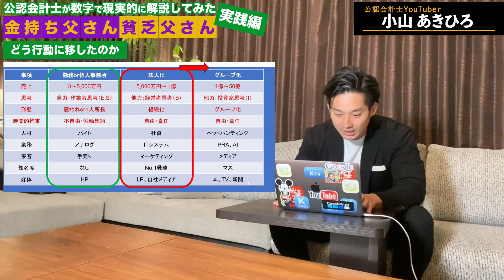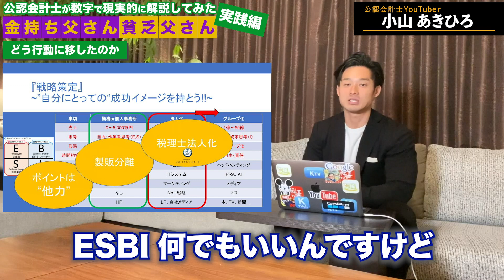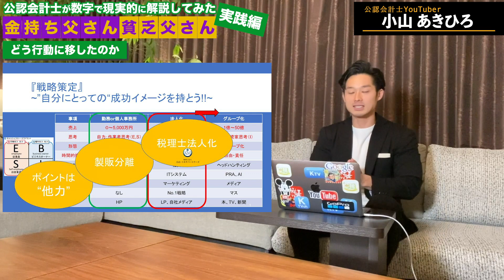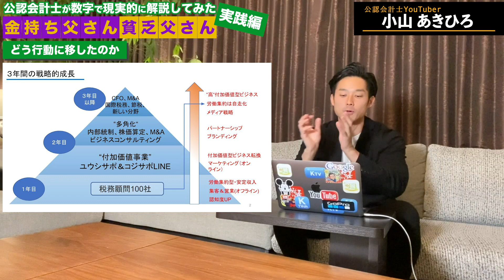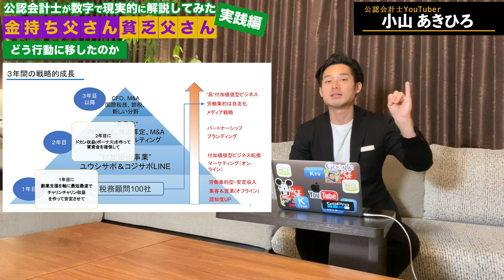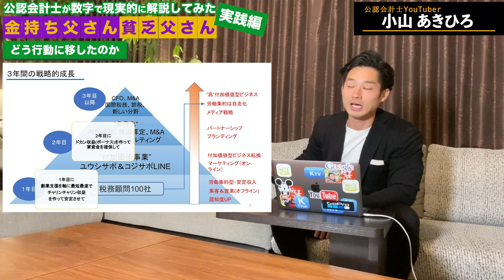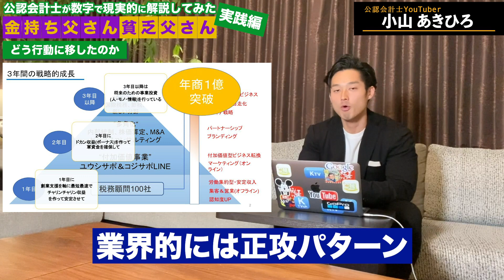【金持ち父さん貧乏父さん 実践編】3/3 金持ち父さん貧乏父さんを公認会計士が実践するとどうなる【お金の授業】